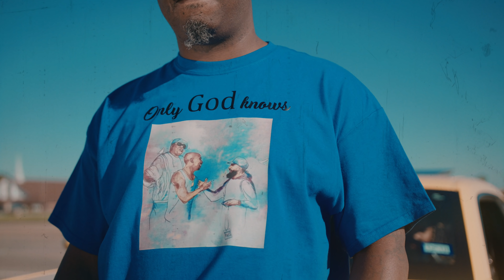Hood Cowboy- "Don’t look like" (Directed By Jeff Adair)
Hood Cowboy - “Don’t look like”
Produced By Curt McGurt
Directed By Jeff Adair